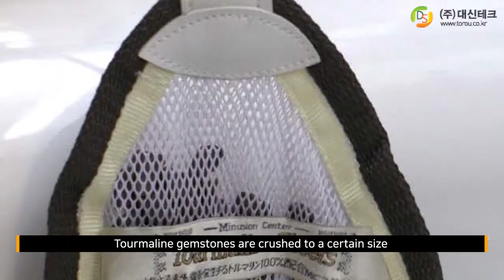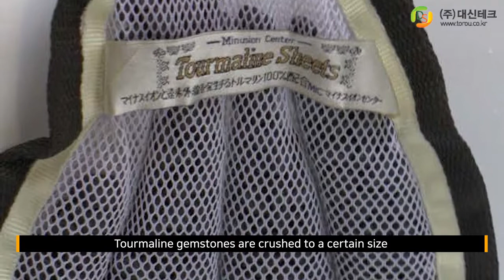PIS 2020 DAESHIN TECH대신테크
에이빙 유튜브 채널 (국문)